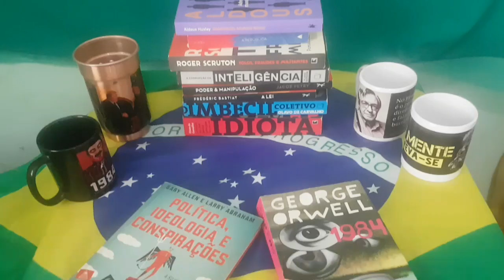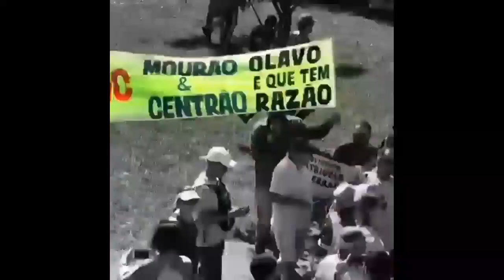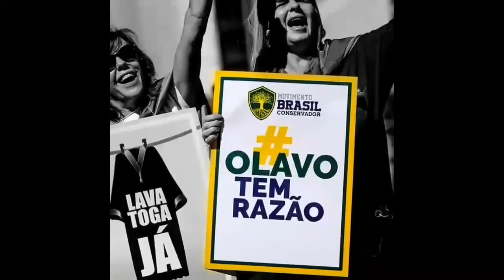A Influência da Nova Era (Neo Age) Está em Todo Lugar